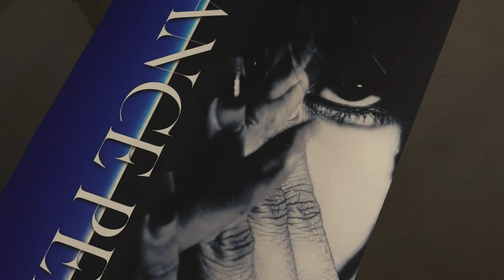★ 2024 부산국제공연예술제 A&T 프로젝트 스케치 영상 ★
2024 부산국제공연예술제 Art & Tech 프로젝트 스케치영상!!!❤️‍🔥

AI 모션인식 센서를 활용한 댄서들의 퍼포먼스와  AR을 활용한 작품 전시를 통해 금정 주민들에게 일상 속에서 예술을 체험할 수 있는 시간을 선사했던 순간을 공개합니다!

✅전시명: DEVIATION/뜻 밖의 여행, 뜻 밖의 전시
✅일시: 2024년 9월 28일(토) ~ 9월 29일(일)
✅장소: 금정구 온천천 어울마당 일원